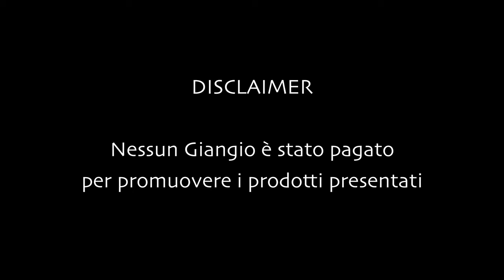S2E01 - GUARESCHI CORSE - AVANTRENO TROFEO FAST ENDURANCE 2020 - Moto Guzzi V7 III - UHD 4K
Vi mostro i nuovi componenti Guareschi Corse utilizzati nel Trofeo Moto Guzzi Fast Endurance 2020 che equipaggeranno anche al Frullina per questo meraviglioso anno. Si è sarcasmo. In 4K UHD che non serve a niente perché vi parlo da fermo.

MOTO
- Cagiva Raptor 1000, 2001 AKA "Zingara"
- Moto Guzzi V7 III, 2017 AKA "Frullina"

EQUIPAGGIAMENTO
- Casco SHOEI Ex-Zero
- Giacca Dainese Blackjack
- Guanti Dainese Blackjack
- GoPro 7
- Insta360 One X